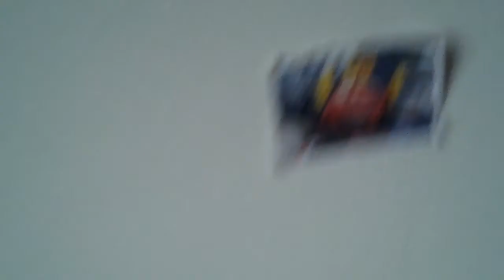Cars 5 official last traler